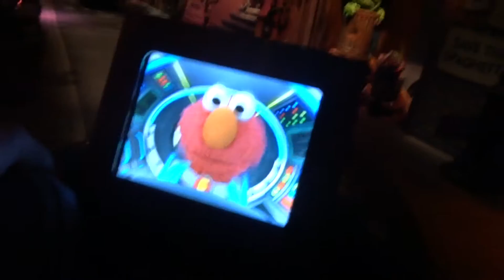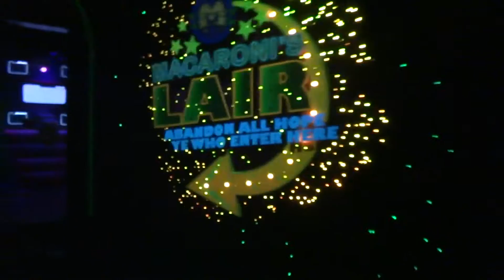Sesame Street Spaghetti Space Chase / Аттракцион Улица Сезам Космическая Гонка